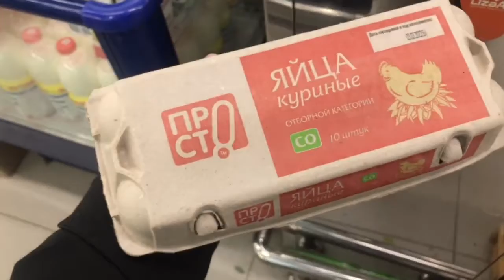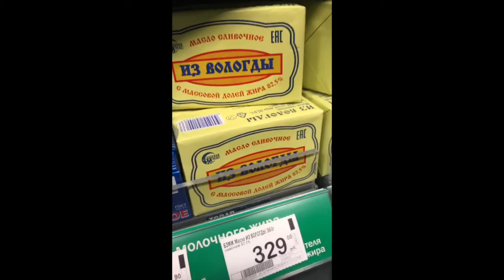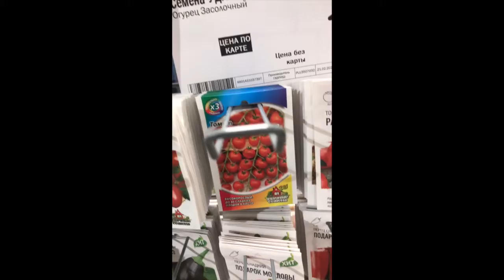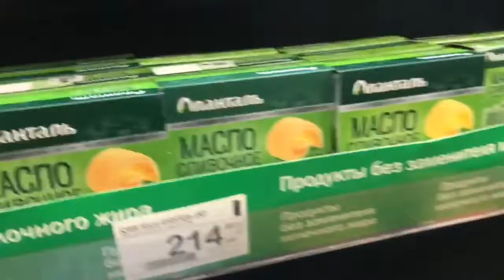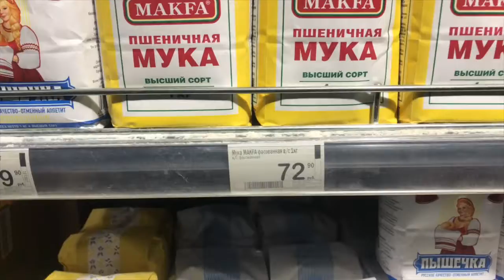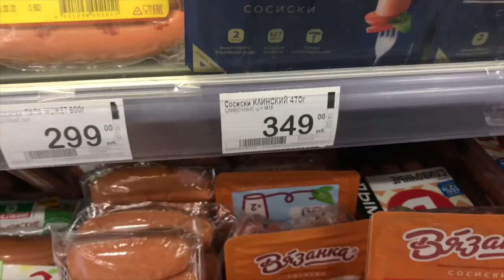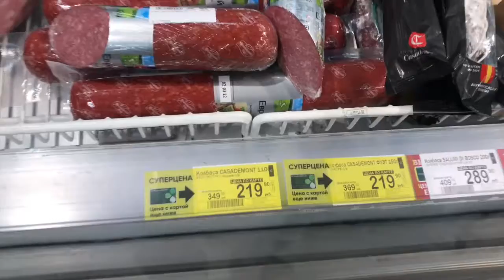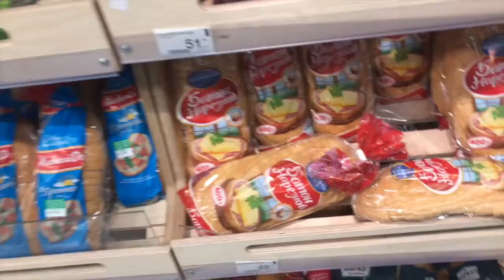Обзор цен на продукты / Чернокнижный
Запилил новый выпуск свежака с обзором цен на продукты. Мониторил цены на 28 Февраля и на 7 Марта, у вас есть возможность сравнить их с ценами на сегодня и сравнить с ценами в вашем продуктовом магазине.